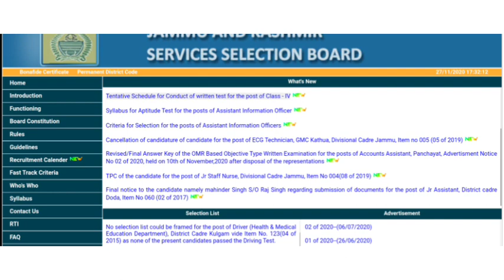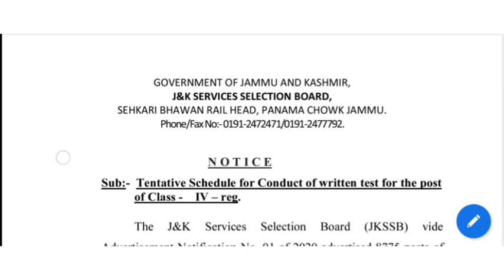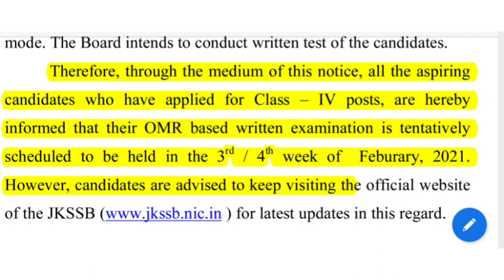Jkssb Class IV Posts 2020 Exam Date out. Tentative Exam Date for the Post of Class-IV By SKN EduTech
Jkssb Class IV Posts 2020 Exam Date out. Tentative Exam Date for the Post of Class-IV By SKN Edu Tech

      sknedutech

      sknedutech